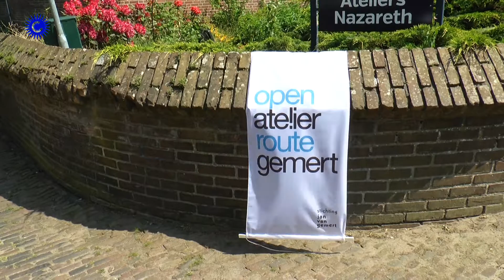Open atelierroute Gemert 2018